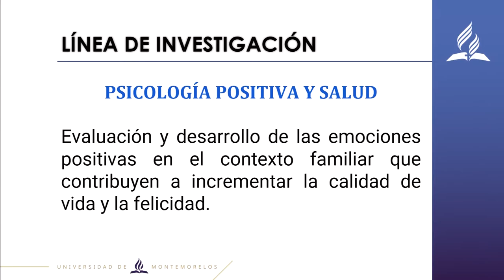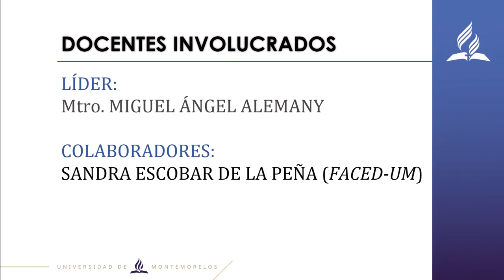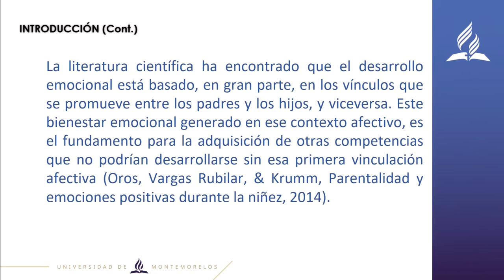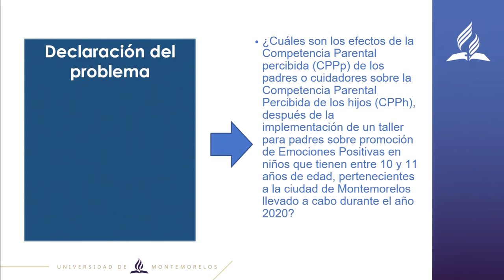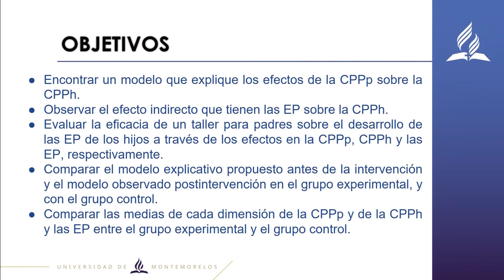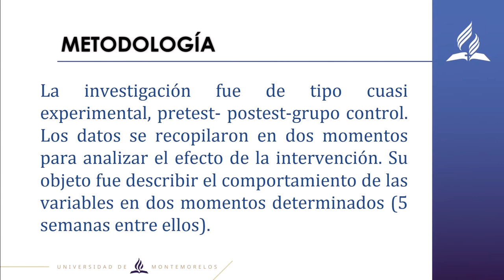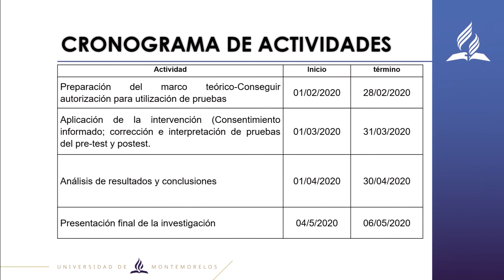UMi - Miguel Ángel Alemany Naveiras - Feria de Investigación 2020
Ponente: Miguel Ángel Alemany Naveiras
Investigación:
Programa de competencias parentales y emociones positivas (PROCOPAEMP)